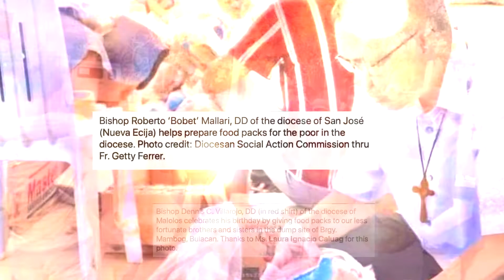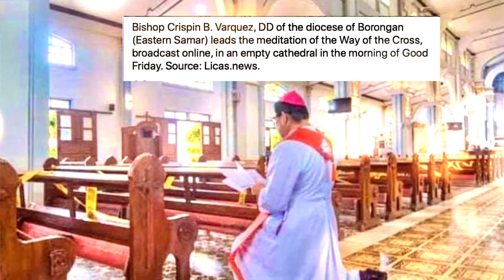Our Shepherds in the midst of the Pandemic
A Tribute to our Shepherds: our bishops, priests & religious together with our frontliners, who in many different and creative ways, have searched for the lost sheep and have fed, cared and nurtured them. May we be gathered one day to celebrate our being one flock of our GOOD SHEPHERD, our Lord Jesus Christ. ANG AKING BUHAY PARA SA AKING KAWAN, a song inspired from the Episcopal Motto of Bp. Manuel P. Del Rosario, D.D. ANIMA MEA PRO OVIBUS, is composed by Fr. Allan Antonio, with Choral & Orchestral Arrangement by Ferdinand Bautista & Louie Angelo Oca, sang by the Malolos Jubilee Ensemble with the Magnificat Chamber Orchestra. We thank Gianne Lendell Yabut Borlongan for making this video. We acknowledge the pictures taken from CBCP NEWS, Malolos Diocese Social Action, Parish of San Juan Ebanghelista, & Parokya ng Muling Pagkabuhay.

ANG AKING BUHAY PARA SA AKING KAWAN
Music & Lyrics: Fr. Allan B. Antonio

Koro: Handa kong ialay ang aking buhay
           alang-alang sa aking mga tupa

Handa kong ibuwis ang lahat ng sa akin
           alang-alang sa  iyong kaligtasan.

1)  Batid ko kung sino ikaw

      Ako’ng pastol mong sa ‘yo’y nag-alaga

      Batid mo rin kung sino ako

      Na nagmamahal sa ‘yong lubos.

2)  Kahit na mawalay sa ‘king piling

      Ikaw ay aking hahanapin

      At kapag ika’y natagpuan

      Pauwi’y sa balikat ko’y ipapasan.

Coda:
  Wag na sanang lumayo sa aking pastulan
            Ako ang ‘yong Pastol  na nagmamahal sa ‘yo
            Mainam ang aking handog na batisan
            Ang buhay ko’y kaloob alang-alang sa ‘yo,
            Alang-alang sa ‘yo,  aking mahal.